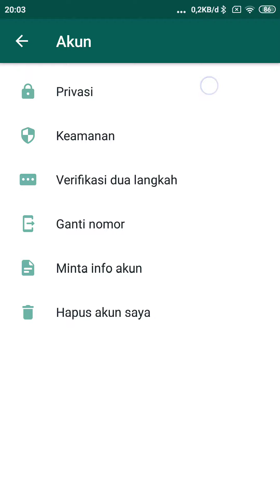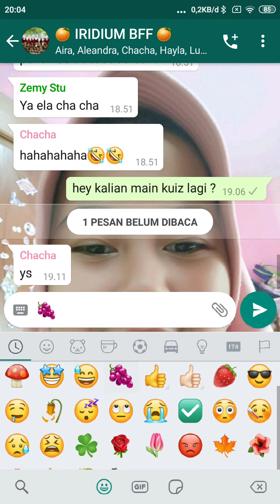Cara buat kalau kita ngebaca status orang atau pesan gak akan kebaca ( di wa )